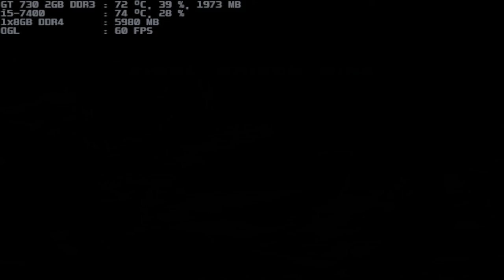mugen 1.1 blue arena final kaizen 1p vs evil ayako 1p